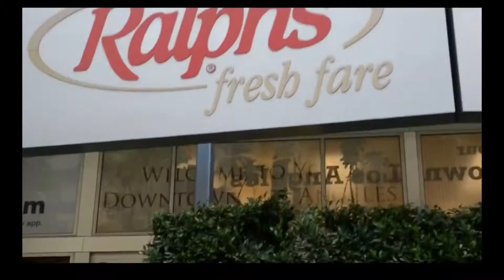ADVENTURE TO LA! Part 1 S1 E3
Went to Long Beach decided to go to LA instead.
Instagrams:
Chase- @ _chasemillen_
Jonas- @ Jonasrullier
Summer- S.S.Moore_photos